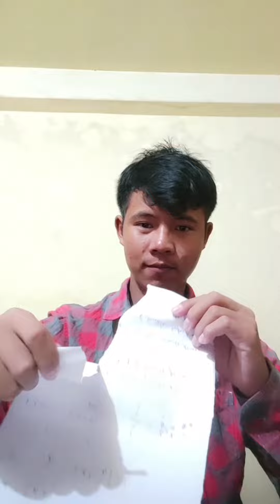My rare Talent(ka sap ba pher tam🤣)|JUST FOR FUN 🤣😂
Guys this video is just for an entertainment so don't take it seriously if you want to know just reverse the video 🤣😂.